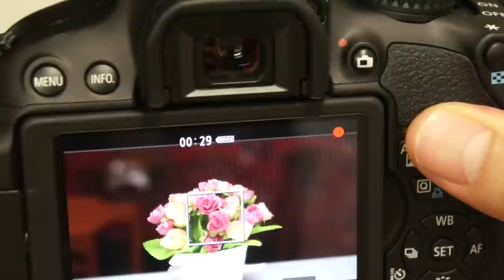CANON EOS650D Hybrid CMOS AF SYSTEM Performance / MOVIE mode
AF-C(continue, servo) speed test on movie mode.